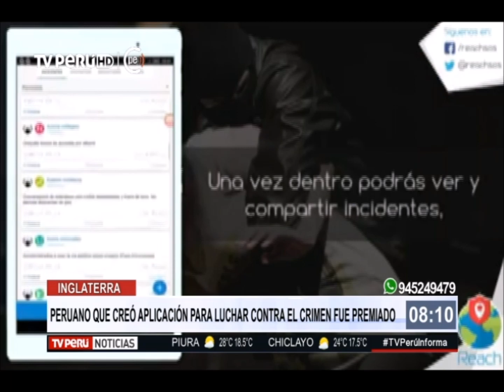Peruano que creó aplicación para luchar contra el crimen fue premiado en Londres